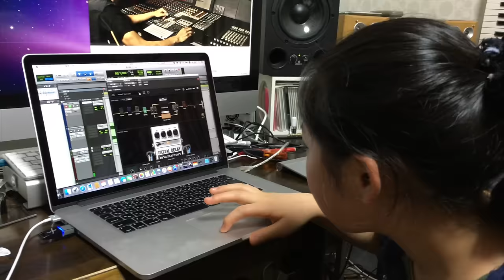Li-sa-X on BIAS FX (Positive Grid)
Positive GridさんのBIAS FXというソフトを使って弾いてみました⭐︎

Hi, I tried out BIAS FX of Positive Grid.